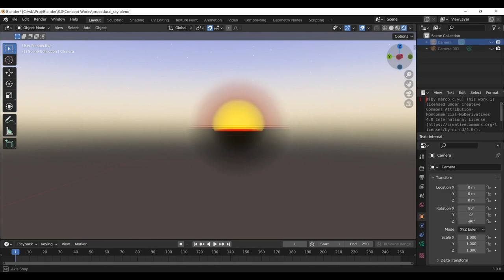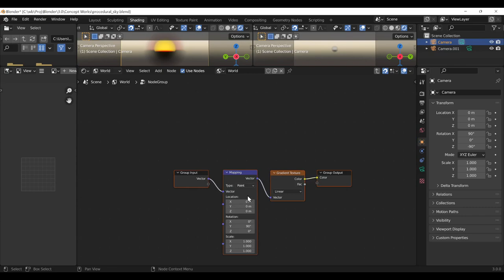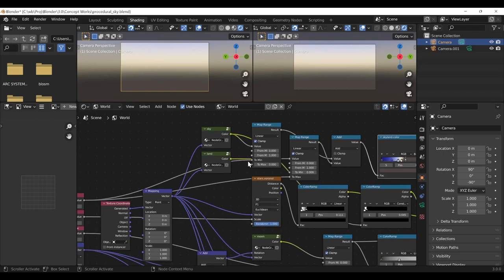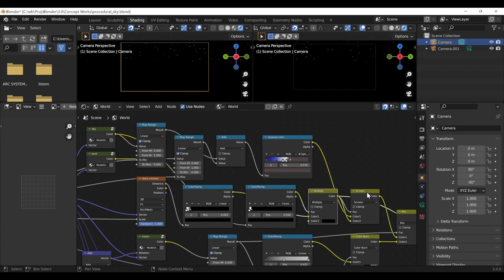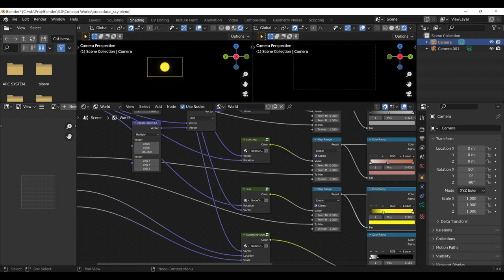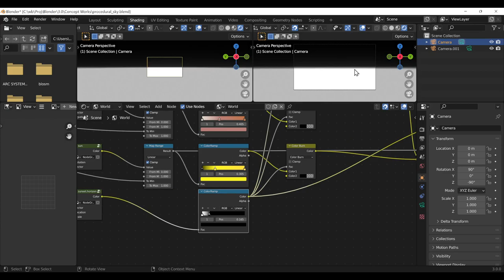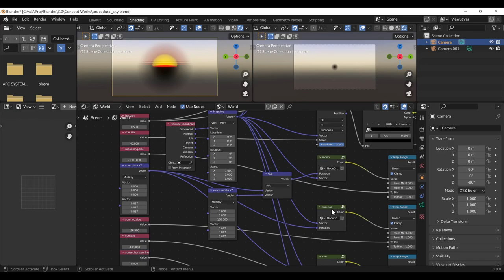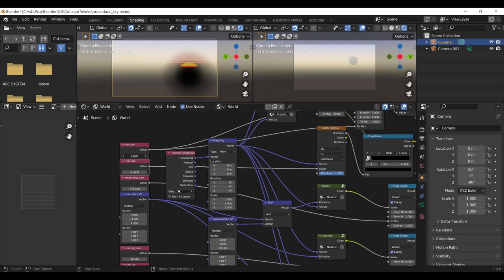Blender Procedural Sky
#'Reference
#"Blender 2.83 Custom Sky With Nodes (Eevee & Cycles)" by Jacob Foster

#'Music
#"[1 hour] The Reason I like you" by 별 헤는 다락방 Starry Attic